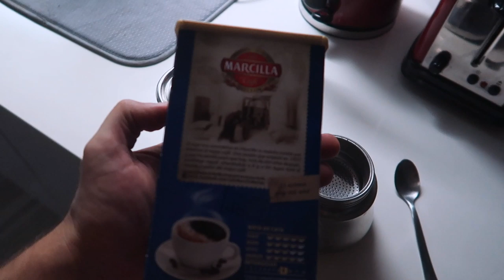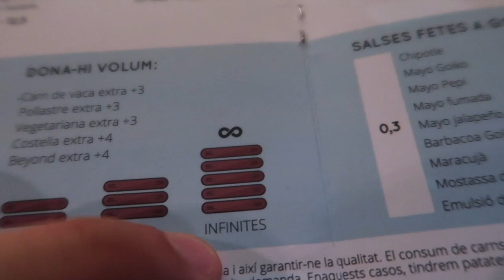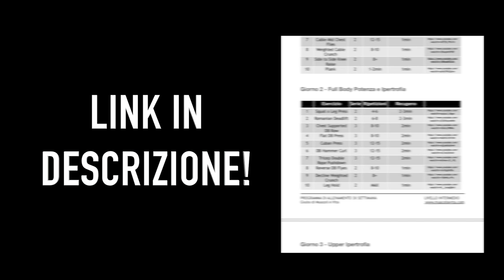Come Mangio in Modo Intuitivo | Cosa Mangio in Vacanza (Dieta Flessibile)